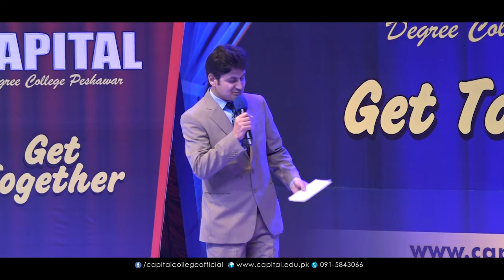CAPITAL Degree College Function 2018 Ziqriya Arif Song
CAPITAL Degree College Peshawar
ADD: Arbab Road Stop, University Road Peshawar.